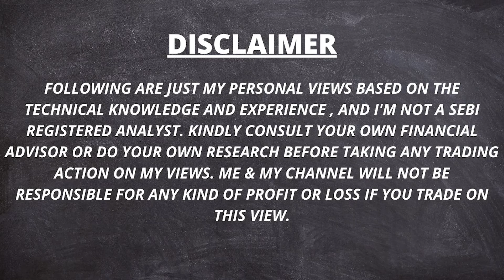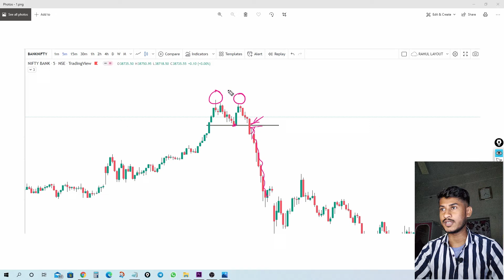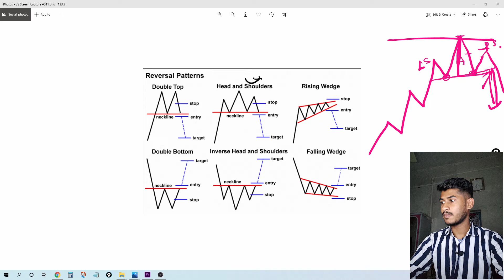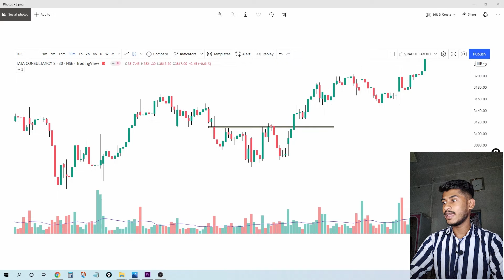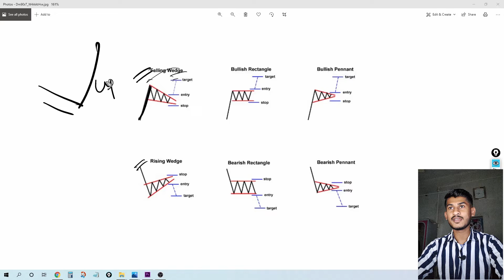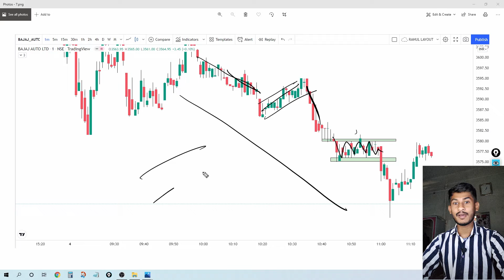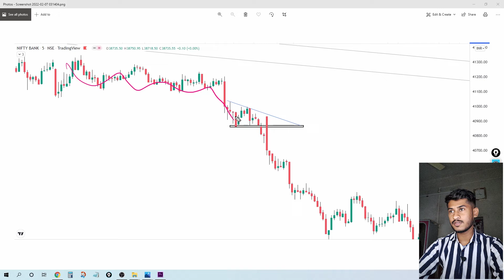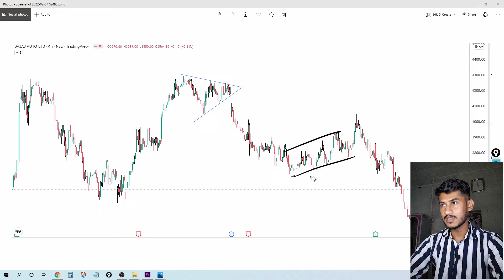All Chart Patterns For Beginners || Trade Talks || Rahul Das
অথবা (or),

✅ Open Any Demat & Trading Account 👇

  1. Alice Blue :-

  2. Paytm Money :-

  3. UPSTOX :-

  4. ZERODHA :-

  5. ESPRESSO :-

  6. DHAN :-

            ***The price of the book has gone up***